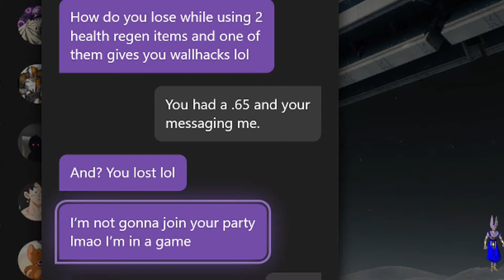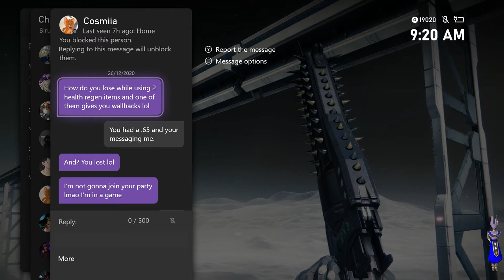The ''Girl" I Snapped On... *Storytime*